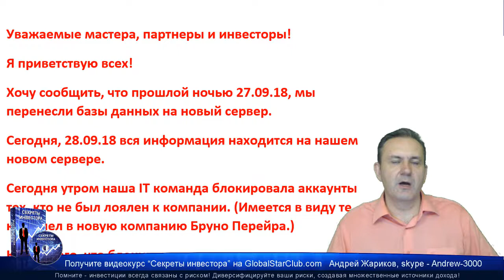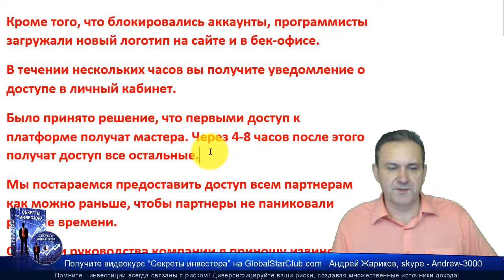IDIeagle - Новости от К. Энрике за 28 сентября | Eagle Bit Trade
😄👉💥 IDIeagle - Новости от Клаудио Энрике за 28 сентября | Eagle Bit Trade☀️✅😄👍